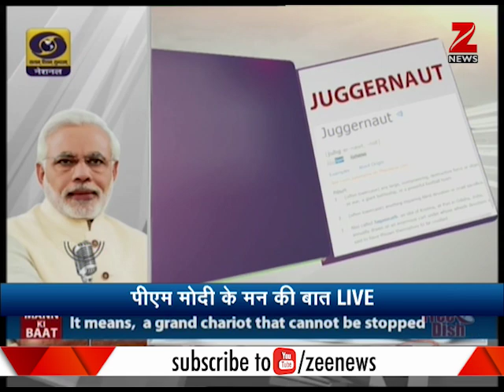PM Narendra Modi wishes nation Eid on 33rd 'Mann Ki Baat' | 'मन की बात' में मोदी ने दी ईद की बधाई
Prime Minister Narendra Modi wishes the nation Eid and talked about Jagannath Rath Yatra in his 33rd Mann Ki Baat. He also discussed about the monsoons. To know what else Modi said, watch the video.

अपनी 33 वीं मान की बात में प्रधानमंत्री नरेंद्र मोदी ने  ईद पर राष्ट्र को बधाई दी और जगन्नाथ रथ यात्रा के बारे में बात की।  उन्होंने मानसून के बारे में भी चर्चा की। मोदी ने और क्या कहा जानने के लिए, वीडियो देखें।

Zee Business is one of the leading and fastest growing Hindi business news channels in India. The channel has revolutionized business news by its innovative ...

Dr Subhash Chandra Show - YouTube
goo.gl

Daily News and Analysis - YouTube
goo.gl
Watch Daily News and Analysis with Zee Media Editor-in-Chief Sudhir Chaudhary at 9 pm (Monday-Friday).